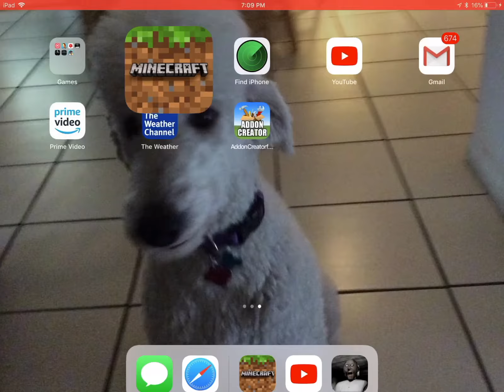Village city progress no seed was built by me